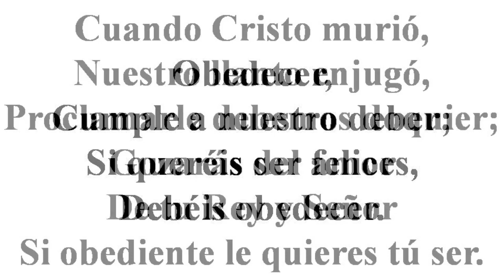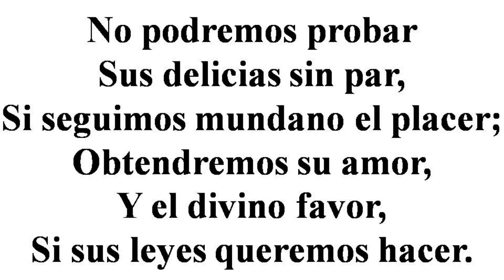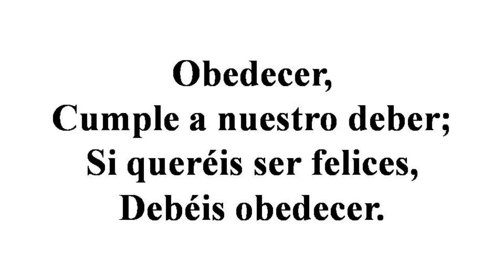231 Cuando Andemos con Dios